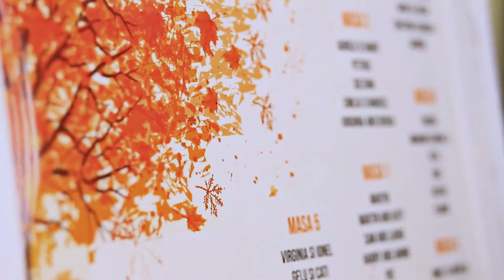Constantin & Kirsty - Wedding Highlights